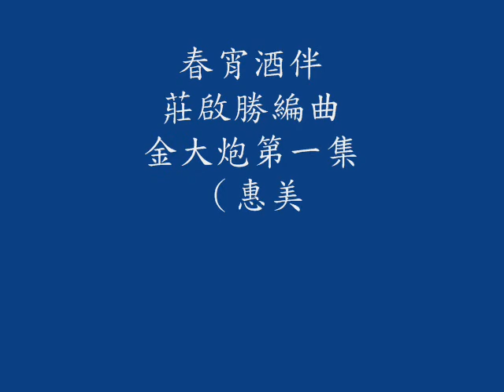文鶯 --- 春宵酒伴 【日曲 : 大島くづし 】（飛虎拉吉歐. 飛虎 :製播）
春宵酒伴---文鶯 演唱 【日曲 : 大島くづし 】（飛虎拉吉歐製播）
台語歌曲歷經民國52-56年的黃金時期後，漸漸走下坡，此出現「金大炮唱片」網羅黃西田、尤美、文鶯、張素綾、劉福助、鄭麗玲、王秀如. 等各大唱片公司曾經紅極一時的歌手灌錄合輯，總共出了三集，剛開始還有不錯的成績，之後即又失去市場，紛改霸王集或金大豹鑽石集等等，這首「春宵酒伴」及「愛人仔喂」即文鶯演唱，當時還甚受歡迎。